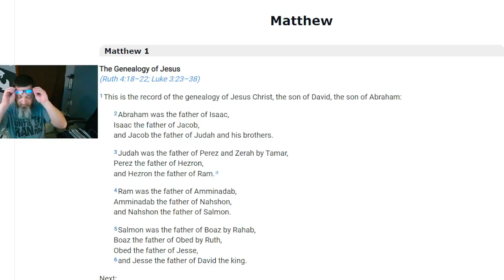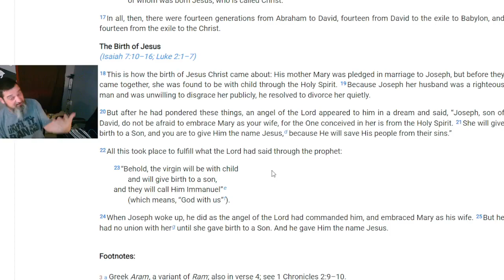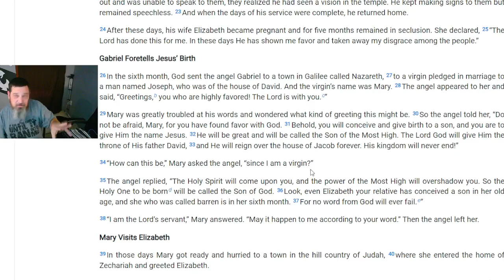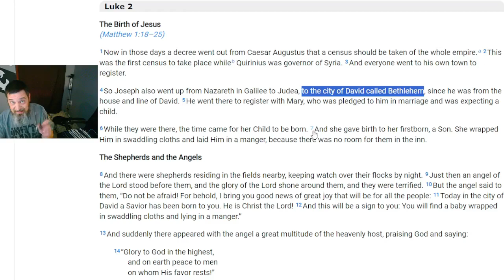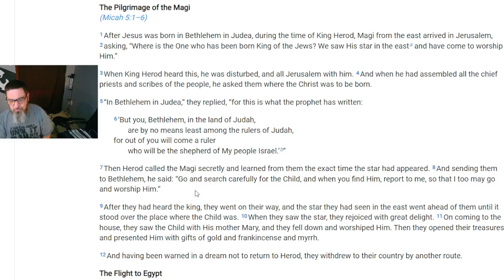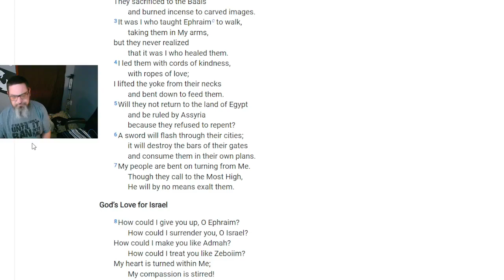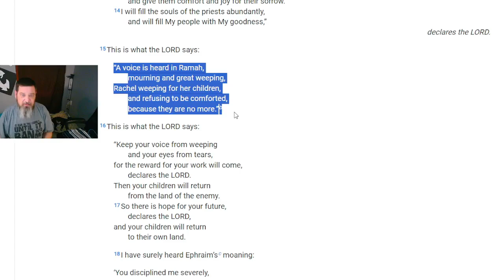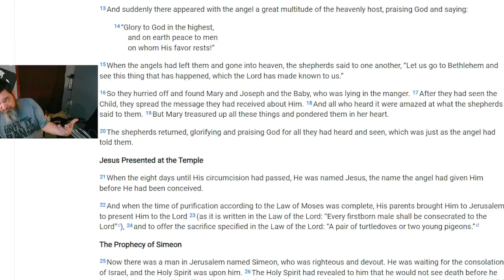The Virgin Birth Foretold? Did Herod's Purge Happen? (Matthew Luke)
Hey Crew, This one is for everyone, but it's not for everyone. Be Blessed. Direct Consultations available on Minnect Direct Consultations available on Minnect